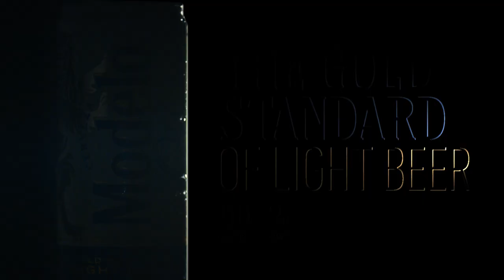Modelo Oro: Golden Age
Modelo Oro. It's the  gold standard of light beer. 90 calories. 3 grams of carbs. And a crisp, clean finish.

Our Beers: Modelo Especial is brewed as a model of what good beer should be. This rich full-flavored Pilsner-style Lager delivers a crisp, refreshing taste.

Modelo Negra is brewed longer to enhance the flavors. This Munich Dunkel-style Lager gives way to a rich flavor and remarkably smooth tast